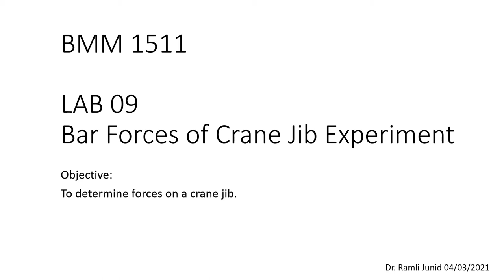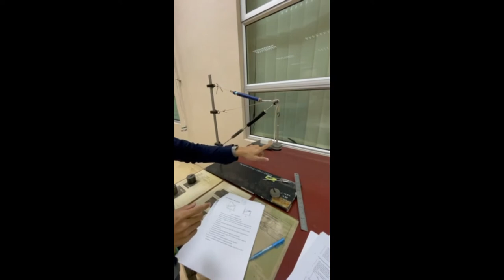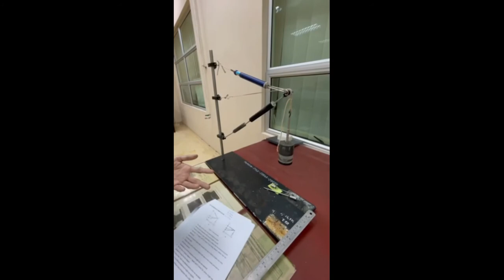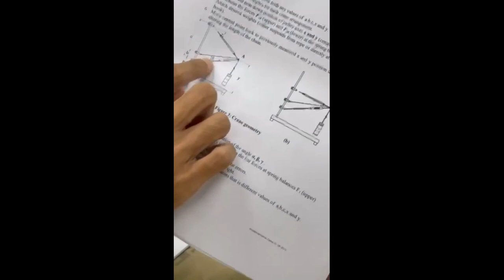Lab 9 BMM1511 Bar Forces on Crane Jib Experiment